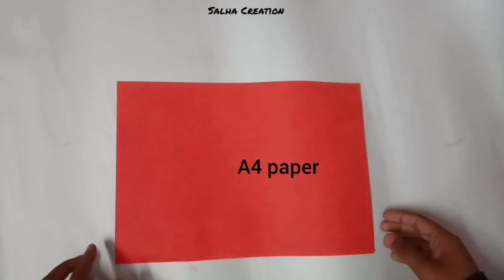3 Unique Wall Hanging Making Ideas/Quick and Easy Paper Wall Hanging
Hey Frnds
In our today's video we are going to show you how to make 3 unique wall hanging crafts easily..Hope you guys would love it✨

Using Phone for Shooting:

Using Mike

Art and Craft Supplies Kit for Boys and Girls:

Other Craft Supplies Kit: